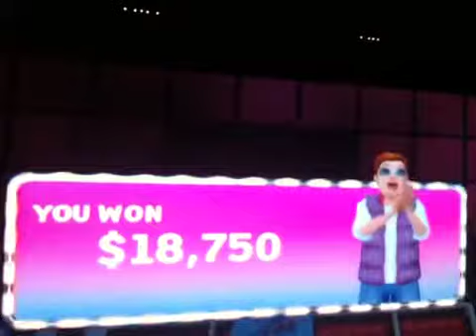Winning Moves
Uncanny how these are my actual dance moves.